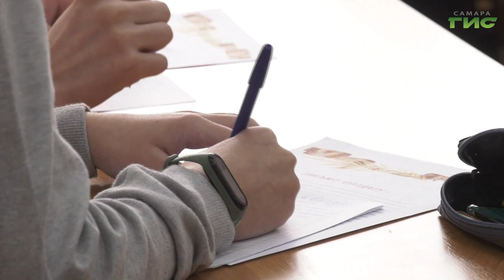"МВД России по г. Самаре" / "Город С. Самарская среда" от 16.10.2024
Как подростков вовлекают в совершение преступлений? Что нужно для успешной борьбы с пробками на дорогах? Какие методы используют самарские полицейские для борьбы с мошенниками? На все эти вопросы в программе "Самарская среда с Яном Налимовым" ответит Дмитрий Урюпин, начальник управления МВД России по г. Самаре, полковник полиции.